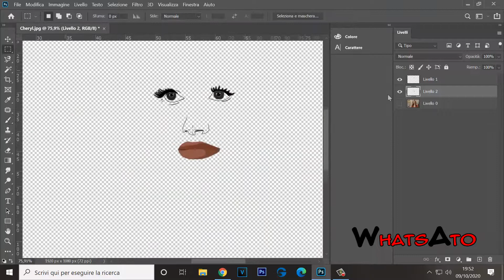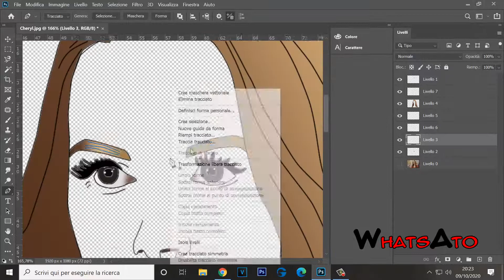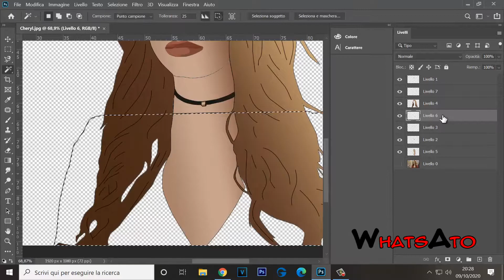Real to Cartoon - Madelaine Petsch | Cheryl Blossom (Riverdale) | #5 by WhatsAto